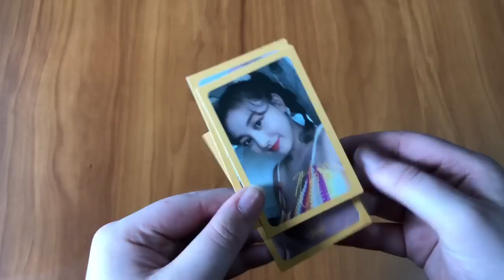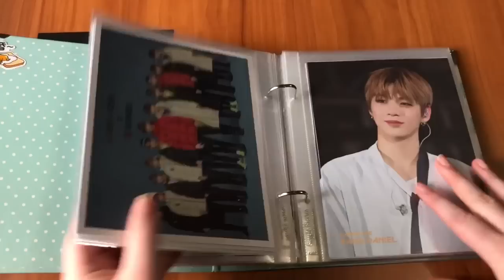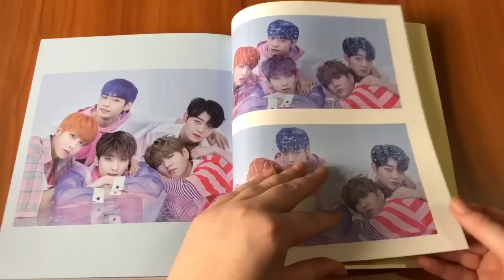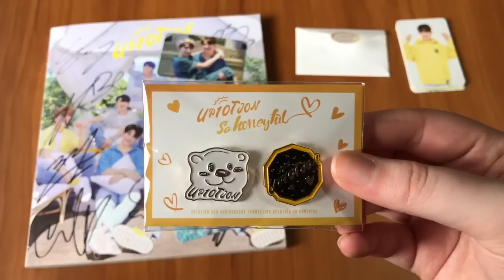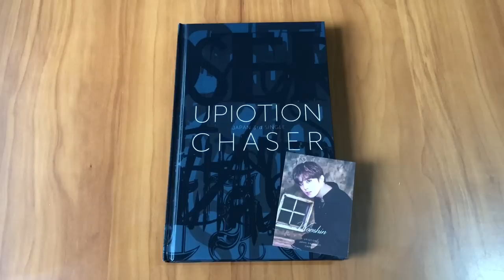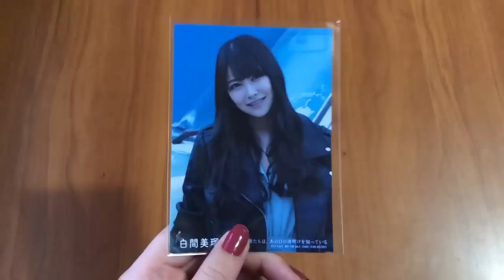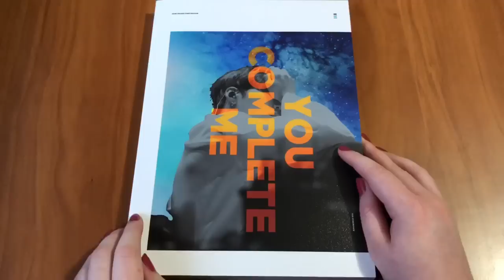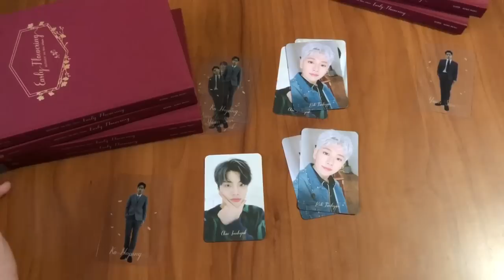November Kpop Haul | Kpop Haul #20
this video is kind of unnecessarily long lol i hope you enjoy